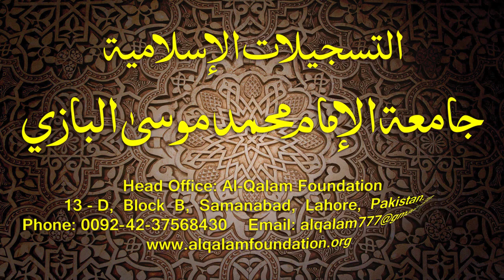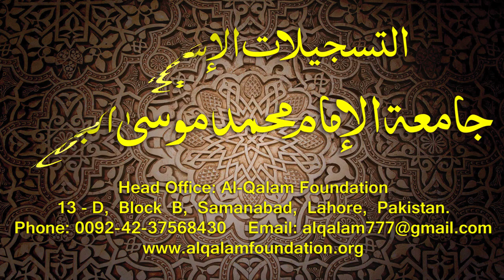Hidayatun-Nahve Dars - 13 - page - 017 - by Maulana Muhammad Zuhair Albazi - 16/09/2014